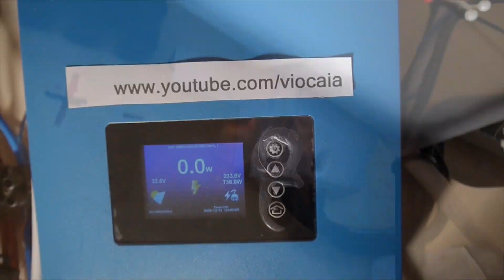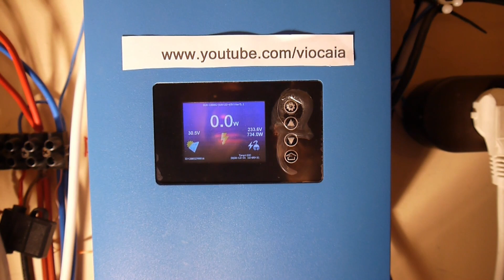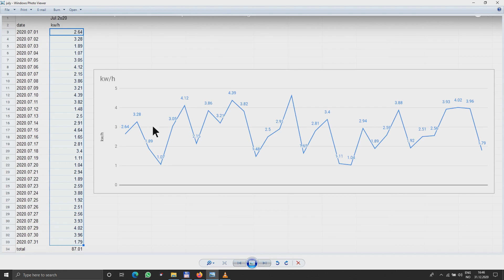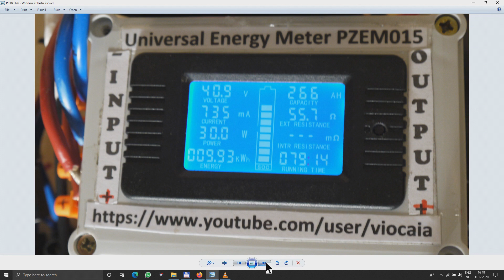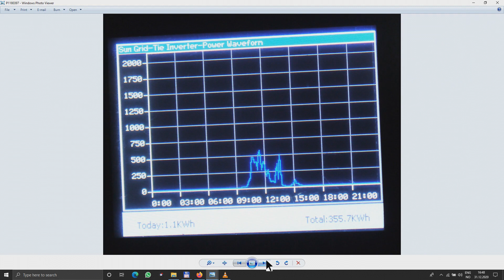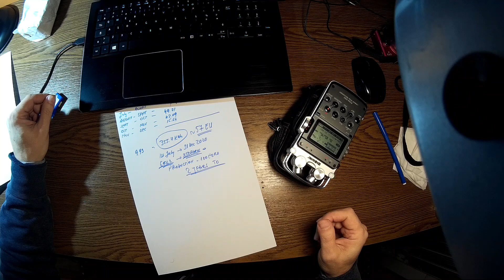SUN GTIL2 limiter after half year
Some statistics and remarks after half year of production with SUN GTIL2 limiter on grid inverter.Let's talk about money too!
00:00 Intro
01:11 Sonoff statictics
03:10 Energy meter numbers
03:50 SUN GTIL2 statistics
04:12 Let's talk about money